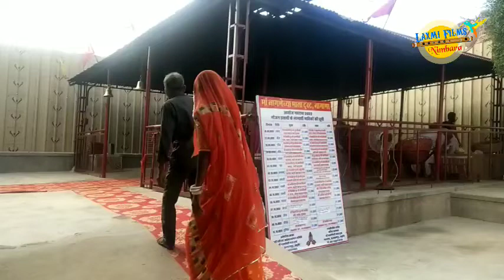नागणेशीया माता नागाणा धाम,, Laxmi Films Nimbars